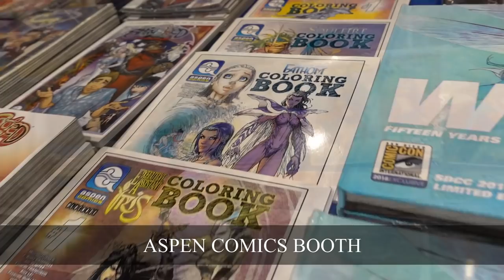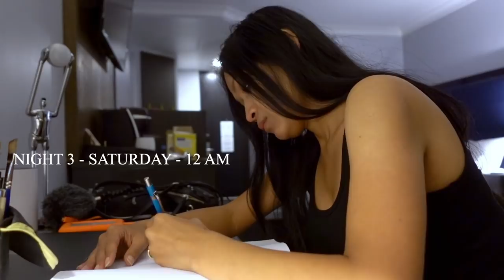WORKING ON THE GO - Emerald City Comic Con 2019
Join me as I work on the go!

I traveled from Honolulu, HI to Seattle, WA, for Emerald City Comic Con.